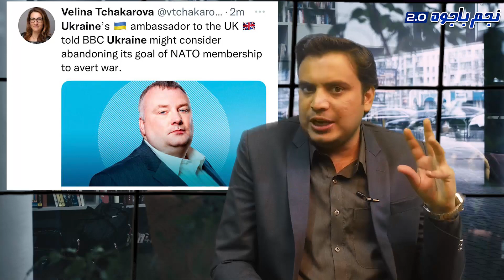Russia & Ukraine Get Into Tough Situation II America, NATO Caught In Baltic Sea II Najam Bajwa 2.0